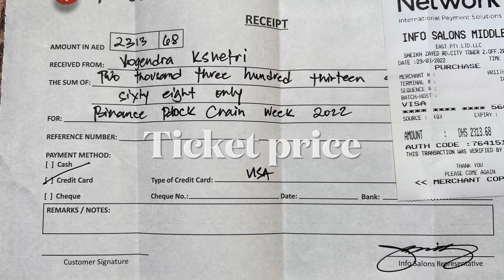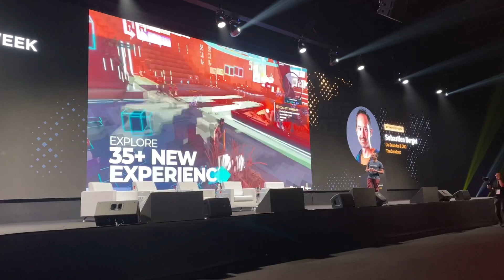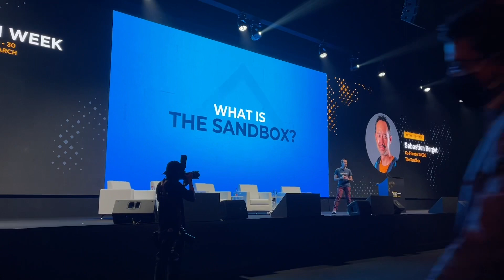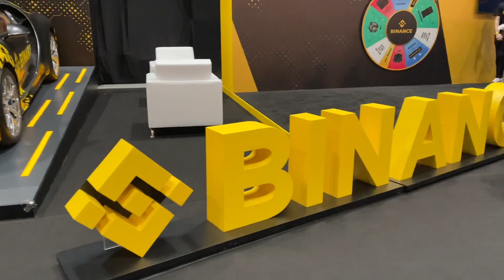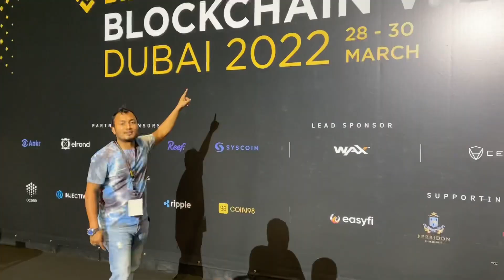Blockchain event blog 2022 in Dubai binance blockchain bitcoin what is blockchain Nepali guide